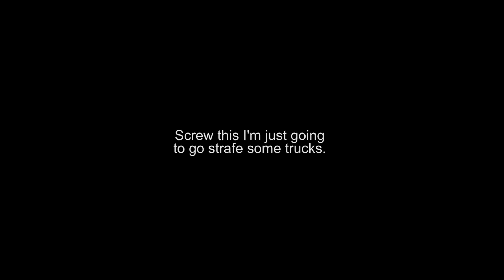DCS World: Flopping Fishbed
There's been a bunch of really cool videos of people getting kills online with the MiG-21, so I had to try it myself. It didn't work.

Watch as I screw up perfect opportunities for really embarrassing online kills. I don't have the footage from the first missed opportunity, but before the first clip I missed my chance to kill an F-15 because I had the wrong missile type selected.

This is how you don't fly the MiG-21. Drilling the silly minutiae of operating the MiG-21 is how you be successful in it. I also need to redo a lot of my control bindings as today's online flights really demonstrated how poor they currently are. Still, I'm pretty surprised with how well I did all thing's considered. If I wasn't so clumsy with the controls, I could have actually gotten a few kills tonight.